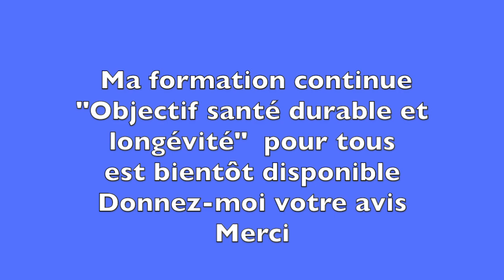Vidéo Arthrose et lutte anti-âge même combat ! Participez au sondage par Guy Roulier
Votre avis m'est précieux pour savoir si mon projet "Objectif santé durable et longévité active" vous intéresse.
Que vous ayez 45 ou 95 ans, la lutte contre le vieillissement est une priorité pour rester au top de vos capacités et contrer préventivement  les maladies du vieillissement (arthrose, ostéoporose, maladies cardio-vasculaire, diabète de type 2, maladies neuro-dégénératives, une grande partie des cancers évitables.
Mon projet dépende de vous. Ce premier sondage est capital pour moi car je dois choisir entre plusieurs options.
Merci d'avance
Votre santé est le capital le plus précieux, il faut le gérer avec rigueur et bienveillance
Guy Roulier